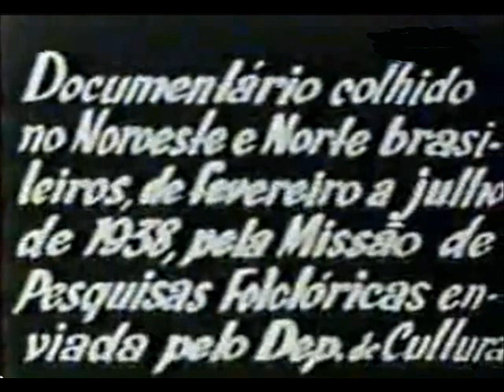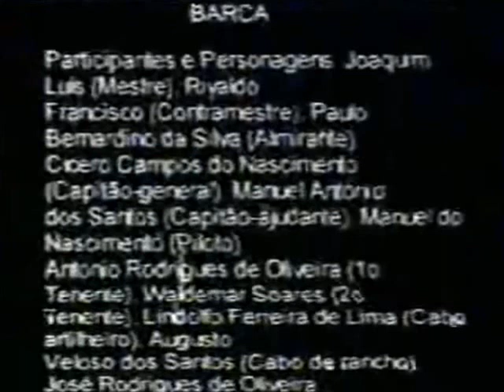A Barca, 1938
Música e dança de Marujada gravada em João Pessoa, Paraíba.
Composição feita a partir do material da Missão Folclórica Mário de Andrade, a partir de fotografias e registros de áudio e filmagem feitos separadamente por Luís Saia, chefe da expedição.
Música que remonta às navegações portuguesas, como indica a oração inicial, feita por um brasileiro imitando sotaque lusitano.
Verificada a influência do jazz na orquestração com violões e variados tipos de banjo - banjo violão, banjo-cavaquinho e banjo-bandolim.